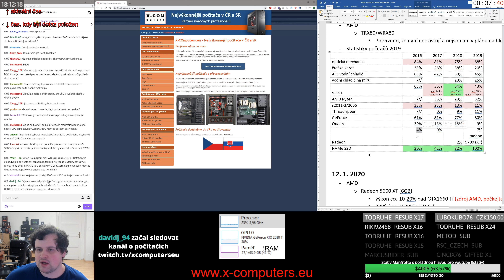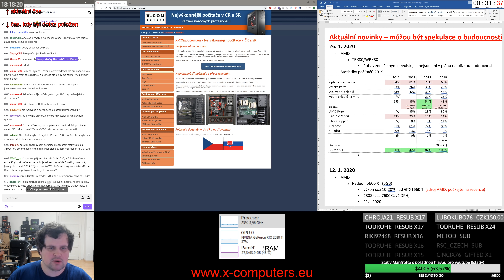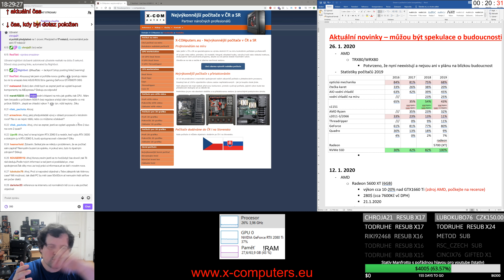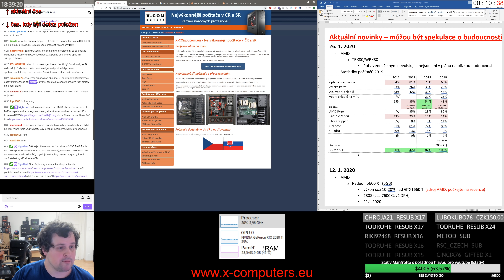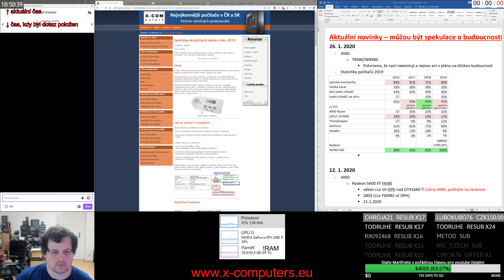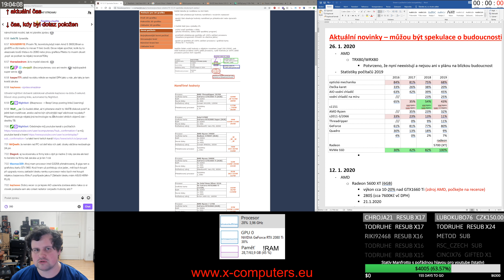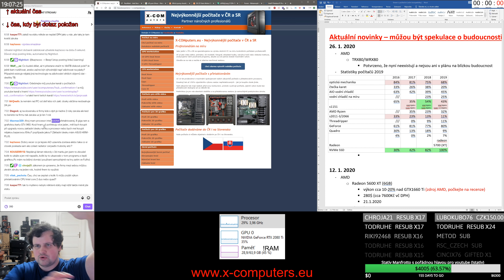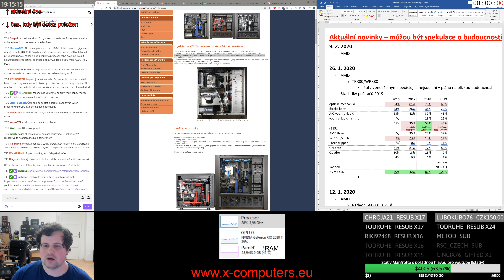Stream o počítačích 69 - statistiky PC za 2019